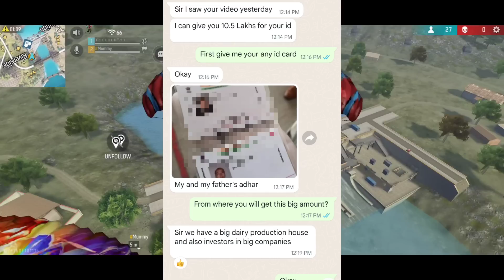paisa hi paisa hoga